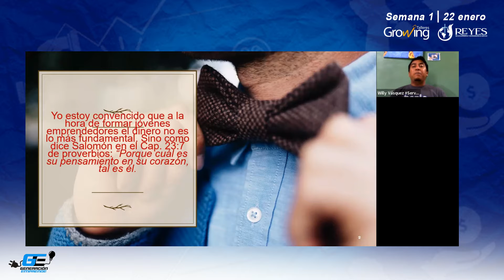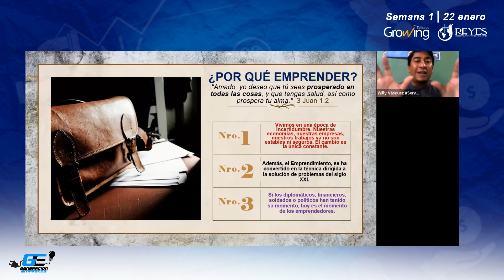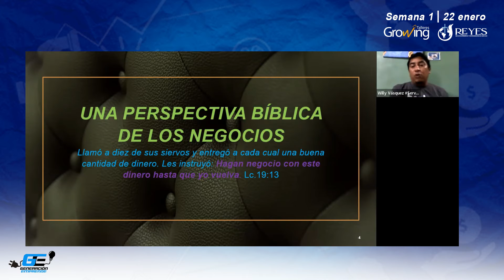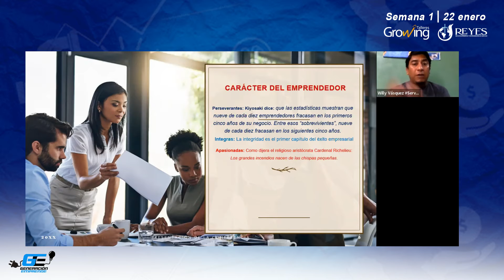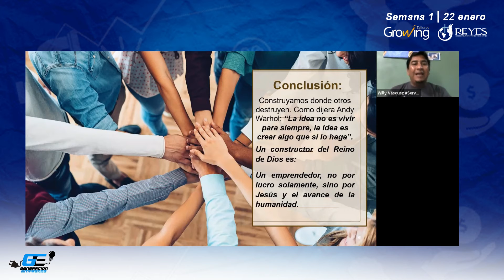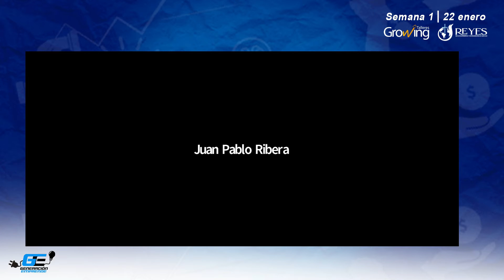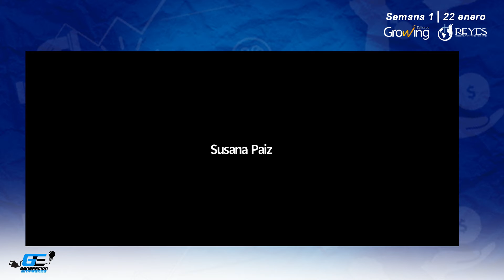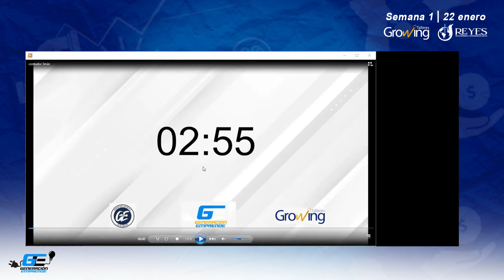Taller 1 Generación Emprende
Talleres: Todo Empieza Contigo y Emprendedor y Ministro